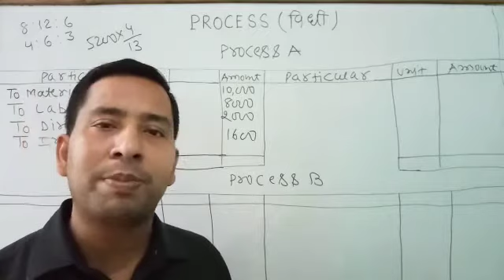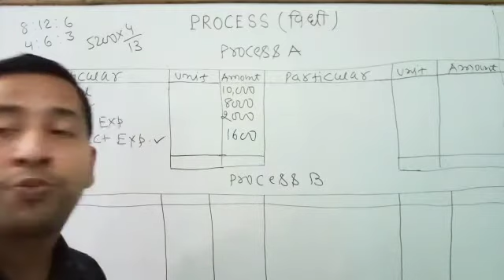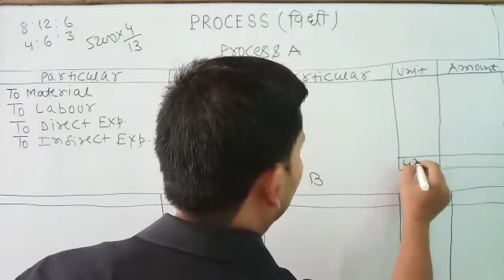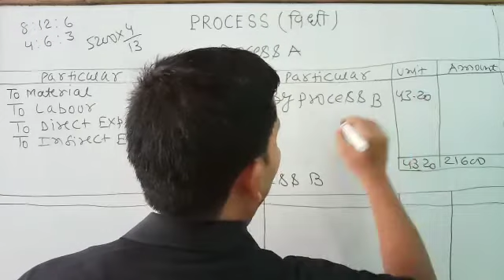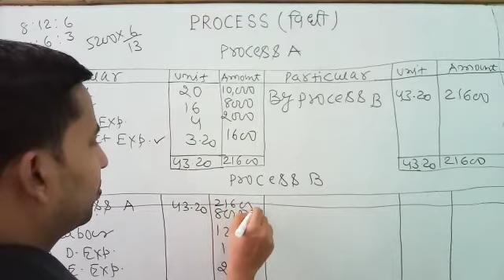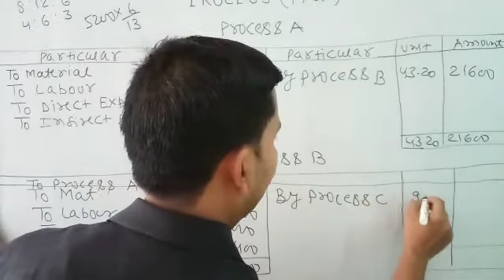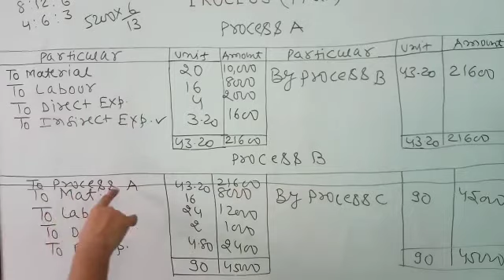PROCESS : Cost Accounting